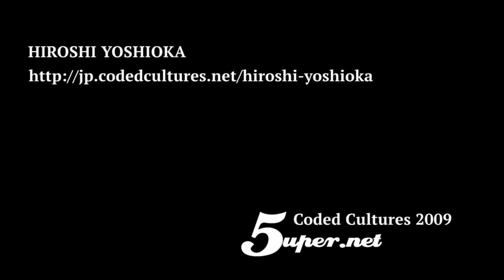Interview with Hiroshi Yoshioka@Coded Cultures 2009 JAPAN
short interview at 5uper.net 's Coded Cultures Festival in Yohohama 2009.

Hiroshi Yoshioka was born in Kyoto, Japan. He studied philosophy and aesthetics at Kyoto University. He teaches aesthetics and art theory at Kyoto University, IAMAS. He is the author of The Present Tense of Thought: Complex Systems, Cyberspace, and Affordance Theory (1997), Information and Life: The Brain, Computers, and the Universe (with Hisashi Muroi, 1993) [both books published in Japanese], and many articles on aesthetics, arts, technology and culture. He was the editor-in-chief of the critical journal Diatxt.(vol.1-8, Kyoto Art Center, 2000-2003) and Yorobon: Diatxt./Yamaguchi (YCAM, 2008). He was the general director of Kyoto Biennale 2003, and Ogaki Biennale 2006.